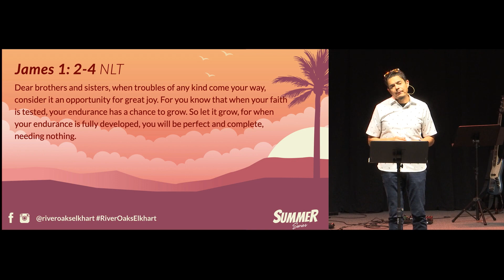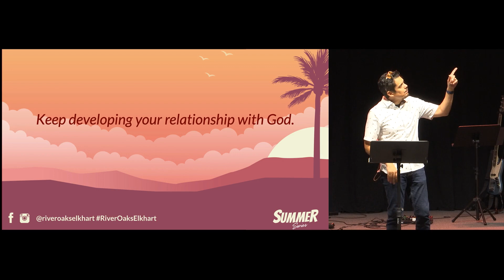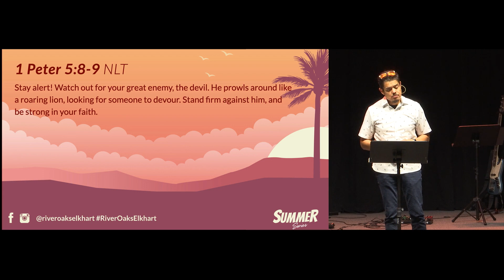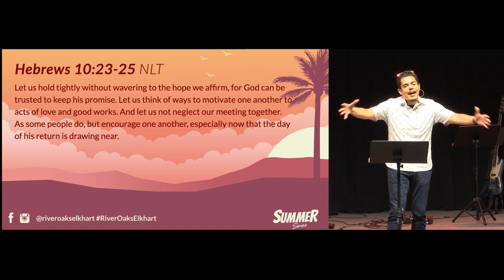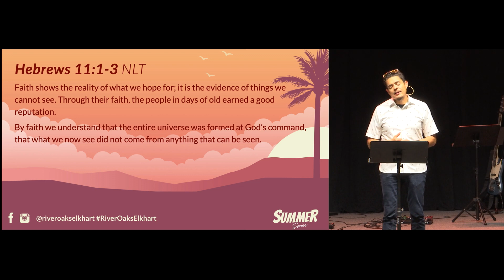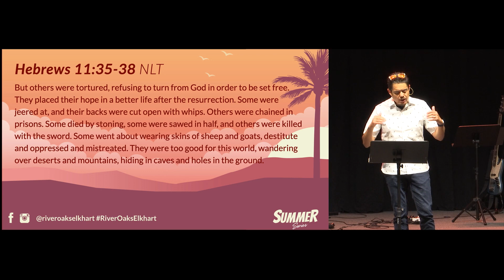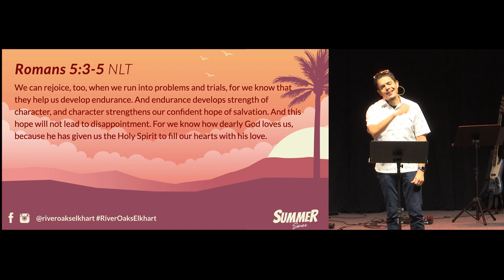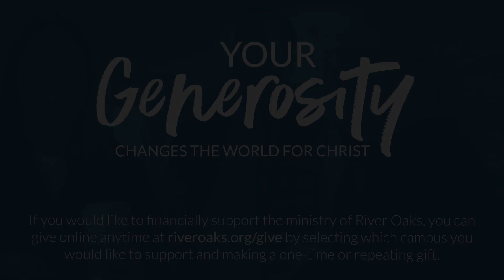1, 2, 3--Testing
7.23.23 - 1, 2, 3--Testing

Watch this and other messages back anytime